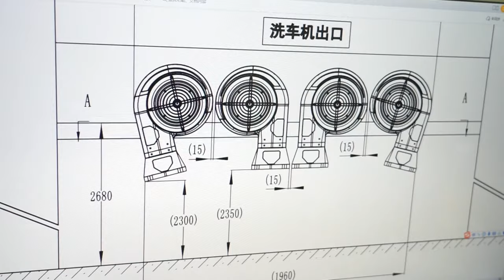Shinewas car wash plant and product show:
rollover car wash machine,tunnel car wash machine,touchless car wash machine manufacturer.